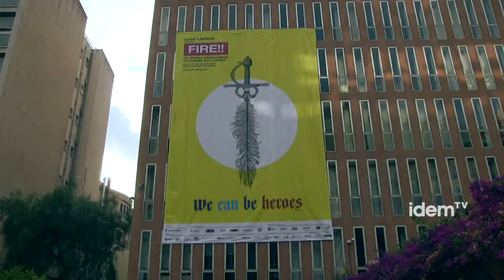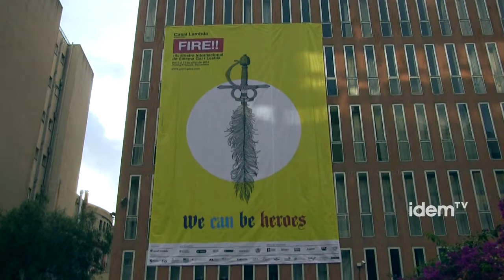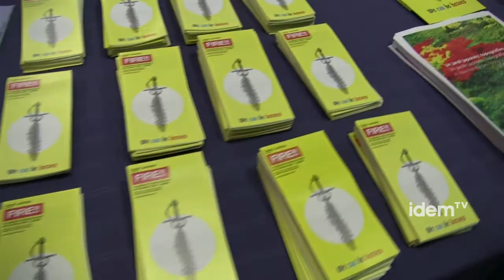[cat] La mostra de cinema LGTB Fire!! creix enguany mentre reivindica a Bowie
La 19a Mostra de Cinema LGTB, Fire!!, que acosta les darreres novetats en cinema independent de temàtica LGTB al públic barceloní, ha dedicat el seu espot i l'edició a homenatjar al cantant David  Bowie en un context d'important creixement en públic i activitats.